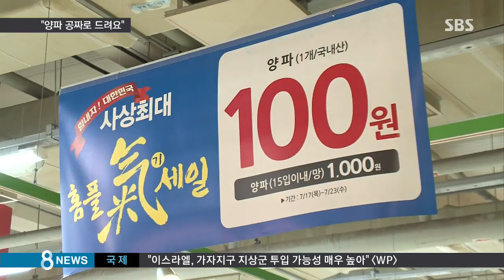[경제] 양파 소비에 안간힘...널뛰기 가격 막을 방법은? (SBS8뉴스|2014.7.17)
양파가 너무 많이 나와서 양파 더미가 그대로 쓰레기 더미가 될 위기에 놓이니까 곳곳에서 소비를 늘려보려고 안간힘을 쓰고 있습니다. 어떻게든 가격이 널뛰는 걸 막아야 하는데 방법은 없는지 알아봤습니다.

안현모 기자입니다.

[무안 양파 무료로 드리고 있습니다.]

양파를 공짜로 나눠주는 행사장에 긴 줄이 생겼습니다.

백화점이 준비한 1억 원어치 10만 개 가까운 양파가 2시간 반 만에 동났습니다.

[김명희/서울 강남구 학동로 : 농가가 얼마나 힘들면 이렇게 행사를 하겠나 싶고 마음이 좀 짠해요. 양파를 많이 먹어야겠다는 생각이 듭니다.]

직원 식당에서는 양파가 들어가는 메뉴를 크게 늘렸습니다.

한 대형마트는 양파 1개를 1백 원에 파는 등 유통 업계가 양파 농민 지원에 나섰습니다.

[김영태/백화점 사장 : 우리 국민들의 식생활들을 만들어주는 사람들인데 그 분들한테 힘이 돼야 하지 않겠어요?]

올해 양파는 10만 톤 이상 초과 생산됐습니다.

겨우내 따뜻했던데다 재배 면적이 사상 최대로 늘었기 때문입니다.

가격이 오르면 이듬해 과잉생산되는 현상이 되풀이되며 가격도 롤러코스터를 타고 있습니다.

더욱이 등락 폭이 갈수록 커져서 올해는 지난해보다 66%나 떨어졌습니다.

전년도에 돈이 된 농작물로 바꿔 심는 농심을 탓하기 전에 정교한 농작물 수급 조절이 절실한 이유입니다.

[나승렬/농협중앙회 산지유통본부장 : 정확한 통계정보를 농민들한테 잘 제공하고 다른 소득이 괜찮은 대체 작목을 심을 수 있도록 지도도 잘 하는 등의 다각적인 노력이 필요하다.]

정부가 11년 만에 양파를 수매하기로 했지만 시기가 늦고 양도 충분하지 않아 농민들의 눈물을 닦기에는 부족하다는 지적입니다.